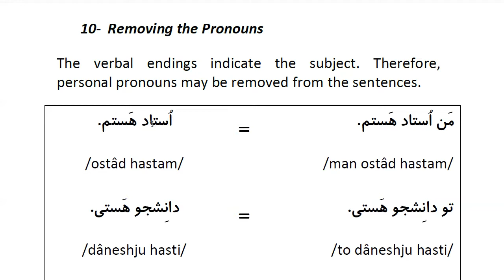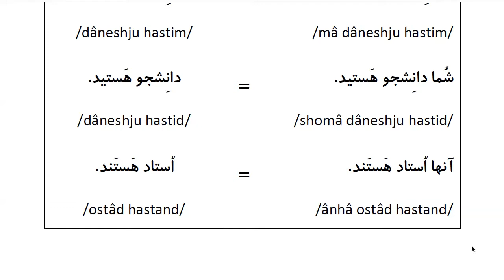Farsi Grammar in Use: For Beginners - Lesson 10 - Removing the Pronouns